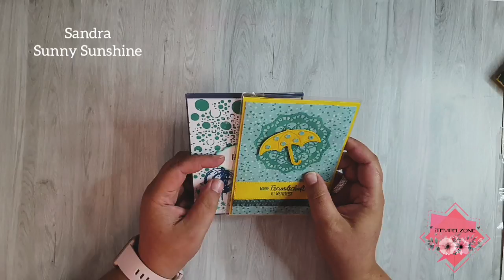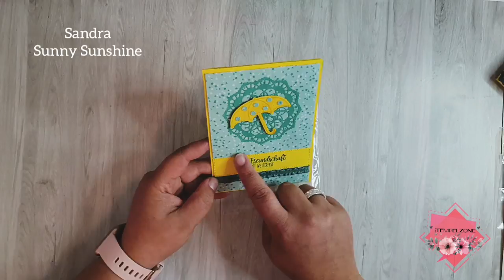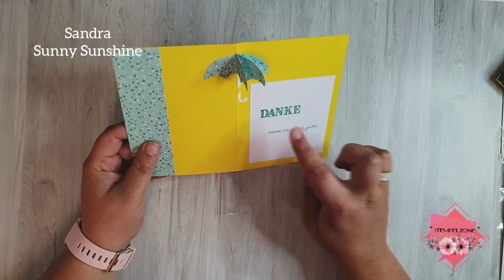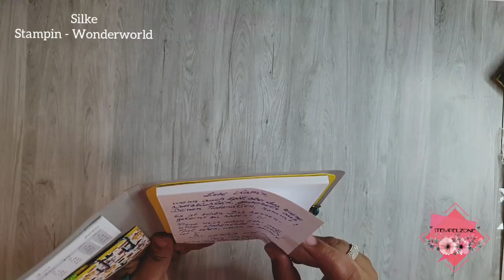Team Stempelzone Kreativchallenge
Hallo zusammen,

heute darf ich euch die Team Stempelzone Kreativchallenge vorstellen. Viel Spaß dabei.

*Dauerwerbesendung*

Du findest mich ebenfalls auf Facebook oder Instagram unter selbigem Namen.

Liebe Grüsse
Katrin von Stempelzone